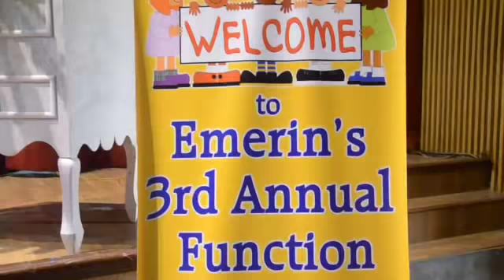फतेहगढ़ साहिब एमेरिन इंटरनैशनल स्कूल की ओर से तीसरा एनुअल फंक्शन करवाया गया